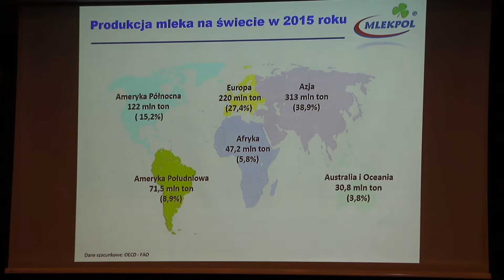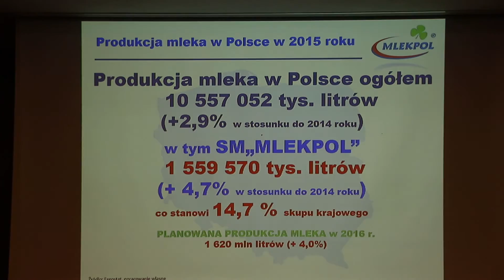Bezpieczny Produkt Spożywczy. Konferencja pod patronatem "Mlekpolu"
W Mikołajkach odbyła się konferencja Bezpieczny Produkt Spożywczy, która przyciągnęła kilkudziesięciu przedstawicieli producentów żywności z całej Polski. Konferencji, która miała miejsce w dniach 14-15 listopada, patronował Zakład Produkcji Mleczarskiej Mlekpol w Mrągowie. Uczestnicy konferencji debatowali na temat jakości i bezpieczeństwa produkcji w zakładach z branży spożywczej.